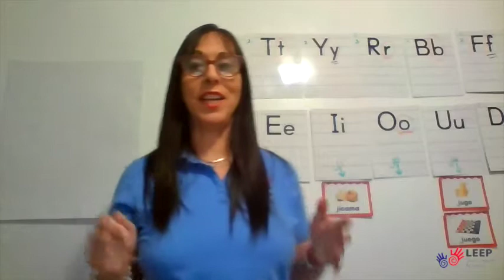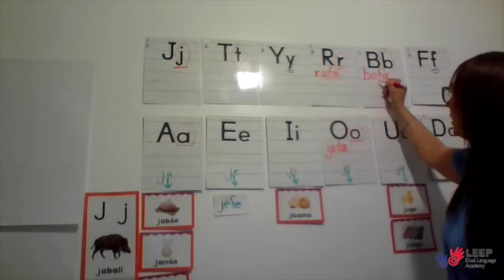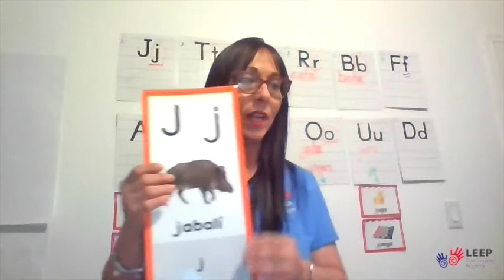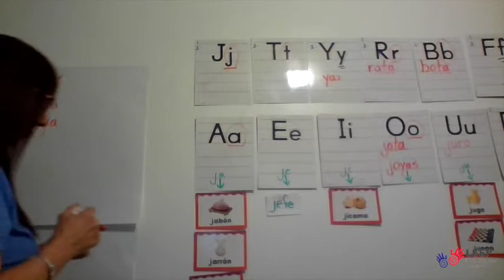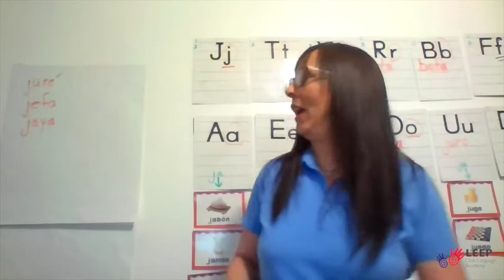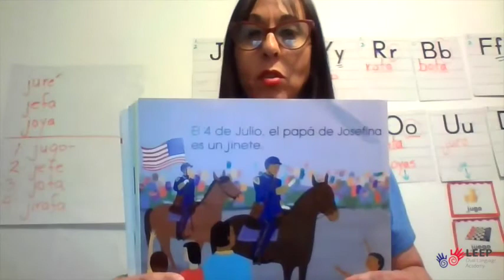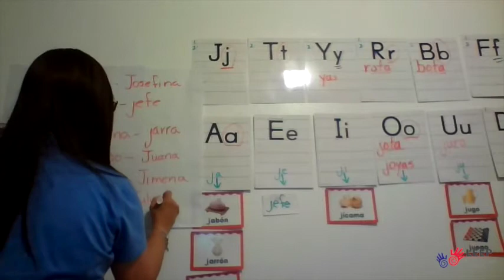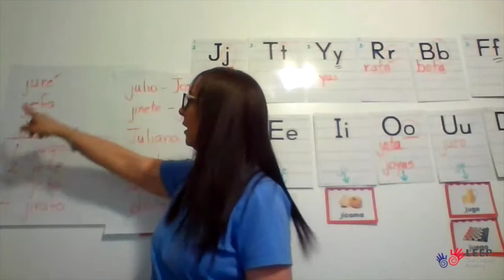Primero y Kinder Fonetica y Gramatica Mayo 1, 2020